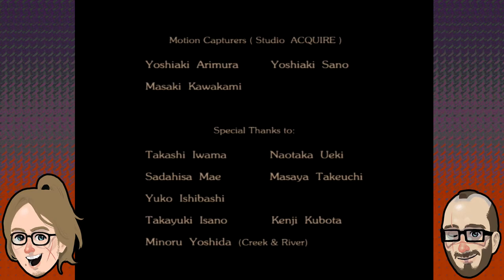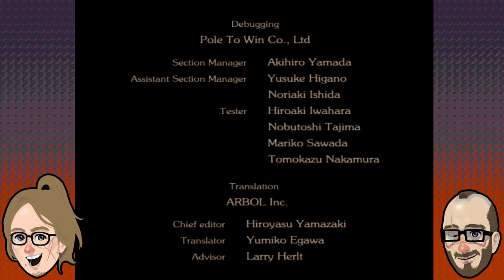Carriage Way of the Samurai: The Finale - Episode 3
ジョー and ジェイコブ bow out and bow-wow.

Two brothers telling stories on YouTube.

We are Jacob Harris and Joe Harris.

Schedule:
M-W-F: Suikoden 2
T: Tamriel Tuesdays
Th: Carriage Way of the Samurai